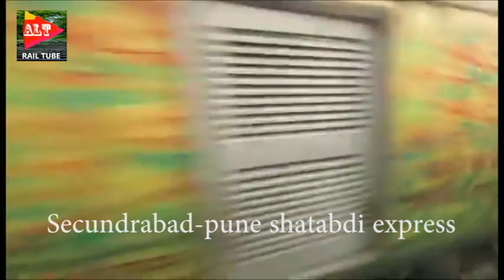India all Shatabdi express at thier full speed| ALT RAIL TUBE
In this video,India's all Shatabdi express cross at their full speed .